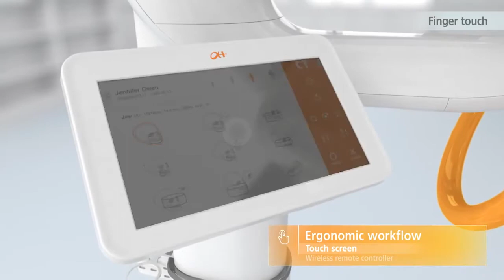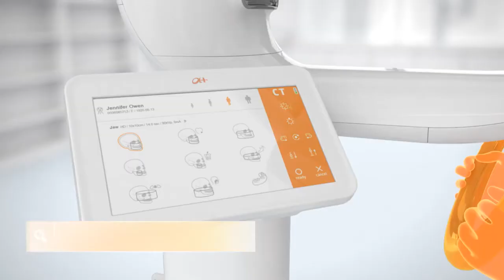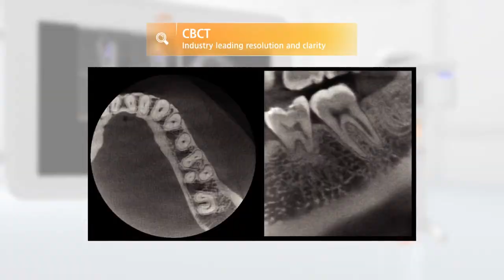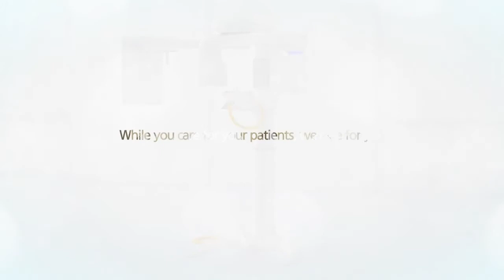RAYSCAN Symphony Alpha Plus - ортопантомограф с компьютерным томографом и цефалостатом